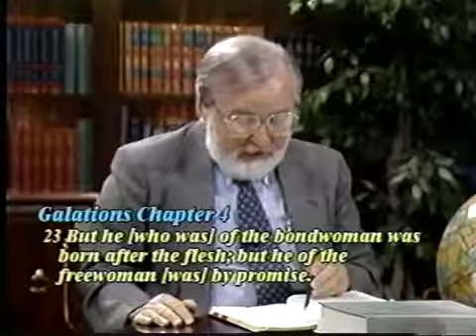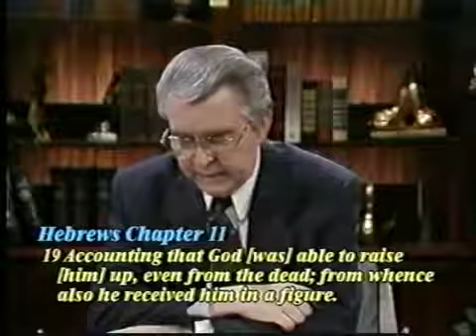THE CASE FOR ALLEGORY (program 3 of 4)